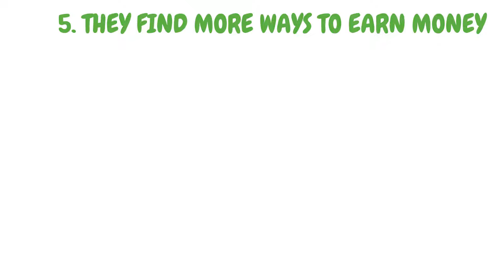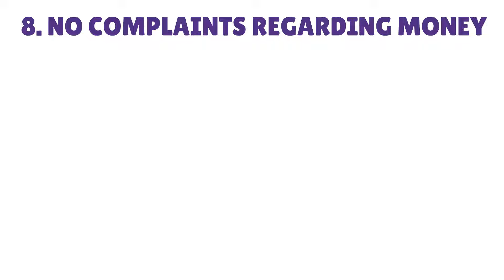9 Crazy Signs Someone Is Secretly Rich (Not What You'd Think)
9 Crazy Signs Someone Is Secretly Rich (Not What You'd Think)

We have discussed about 9 signs that shows whether a person is rich or poor. These signs indicate whether a person is a millionaire or not. If you see a person with these signs, then be sure that he is a secret millionaire. Millionaires never reveal their financial status and that's why it is hard to identify them. But these Millionaire signs will help you. This video is specially made for Americans. United States people will be benefited the most from this video.

9 signs of a secretly intelligent person
9 signs you will become a millionaire
9 signs you will become a millionaire (surprising)
9 secrets of millionaires next door (how you can get rich)
secretly intelligent
signs you will become a millionaire
become a millionaire signs
signs that show you are rich
signs that show you will get rich soon
Millionaire signs
Rich signs
Wealthy signs
Chris invests crazy signs someone is secretly rich
Millionaire signs that can make you rich
Signs that show you will get rich
Signs that show you are a millionaire
Millionaire habits
wealthy man
finance
financial advisor
instagram millionaires
spending habits
financial habits
bettermoney habits
How to earn more money
How to earn dollars
Usa
Financial video
American finance
United States
Alux
Mint app
shopify
how to earn money with Shopify
Earning apps
Millionaire tricks
Secret millionaire
Warren Buffett
Stock cryptocurrencies
Gold silver assets